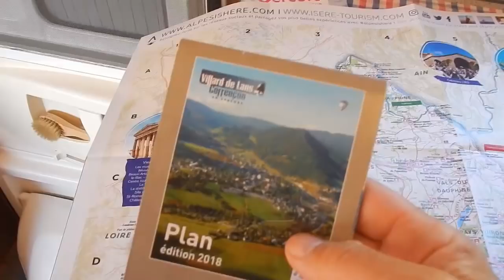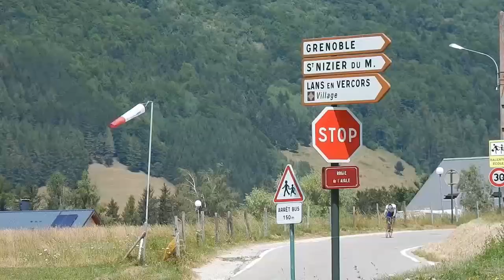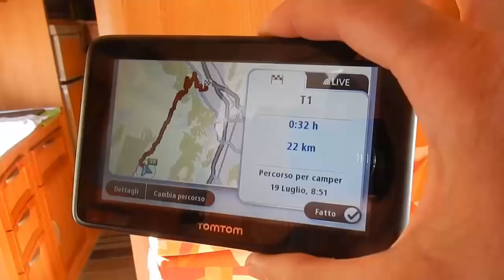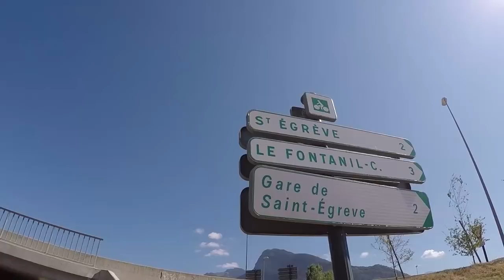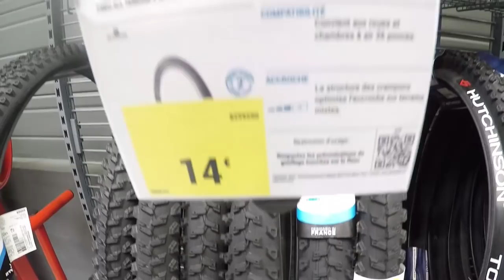FULLTIMERS DAYS - Francia "ON THE ROAD": il nostro Diario di Bordo, Luglio 2018 ( Parte Seconda )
Continua la raccolta dei video pubblicati su Facebook nel mese di luglio 2018. Un diario quotidiano delle nostre soste in camper e della nostra vita da fulltimers in Francia.

Siamo Pier e Amelie.
Abbiamo lasciato un lavoro sicuro e abbiamo deciso di dedicare più attimi alla nostra vita. Una scelta maturata nel tempo, con gli anni e con lunghe riflessioni. All'inizio sembra difficile, quasi impossibile. Bisogna pensarci bene e pianificare tutto al meglio.

Vendere la propria casa, vendere o regalare molti dei propri beni. Le vostre collezioni di dischi o di fumetti. I vostri vestiti e magari le scarpe a cui tenete tanto; non c’è molto posto su un camper. Dire addio alla propria città, dove avete i vostri riferimenti: gli amici, i parenti, i colleghi di lavoro. Il vostro supermercato o il medico di fiducia. Dire addio a certe consuetudini: la partita di calcetto oppure l'aperitivo al bar o la serata al cinema. Salutare tutti e partire. Tornare magari ogni tanto per un abbraccio ai famigliari. Sembra facile ma, a pensarci bene, forse per molti non lo è...

Mollare tutto ? Una follia, forse. Noi lo abbiamo fatto. Siamo Pier e Amelie, nomadi digitali e fulltimers. Viviamo a bordo di un camper e viaggiamo "On The Road" in giro per l'Europa. Vuoi saperne di più ?
è il sito dedicato a coloro che desiderano cambiare il proprio stile di vita.

Vuoi cambiare vita ? Vivere all'aria aperta, in mezzo alla natura ? Trovare lavoro "On The Road"
Vuoi sapere come si vive a bordo di un camper, un furgone o un camion ? Sei nel posto giusto.